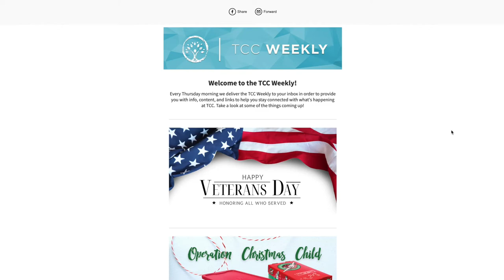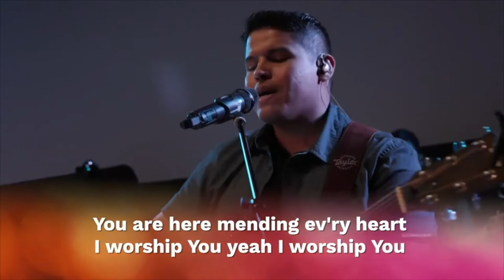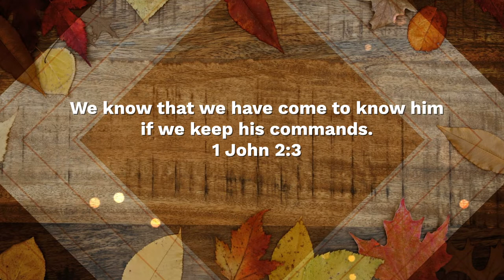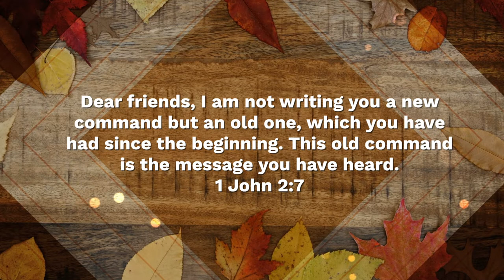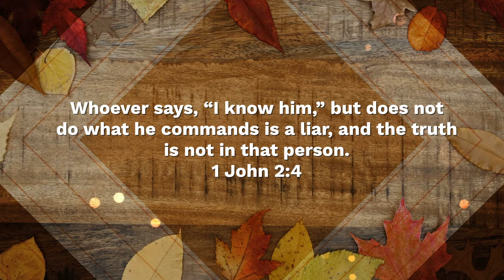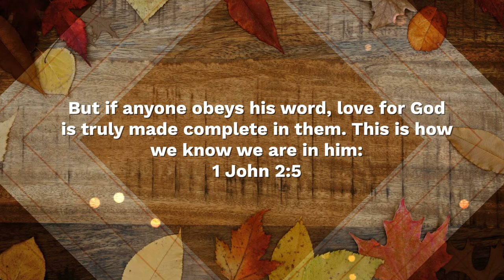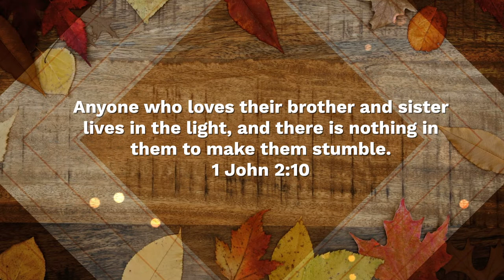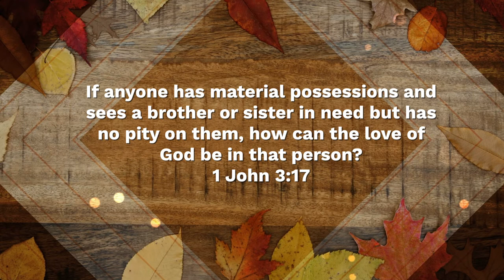The Vice & The Virtue